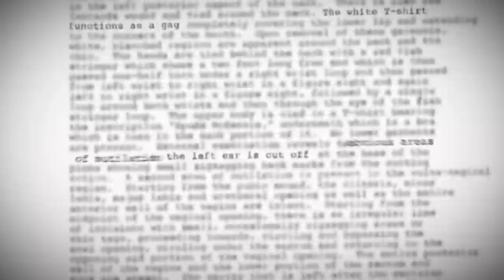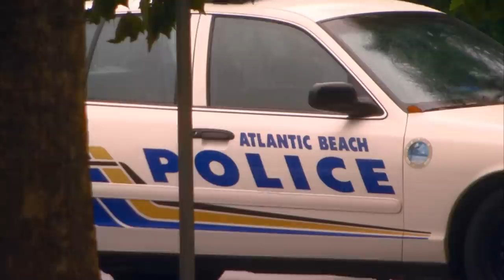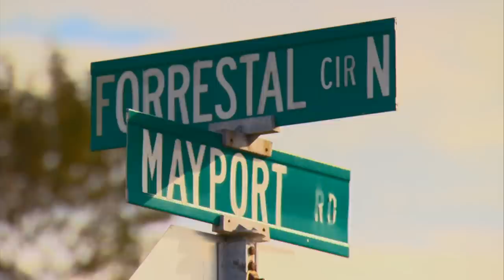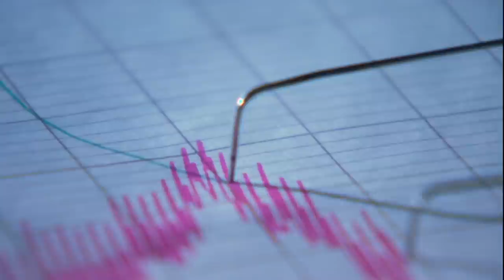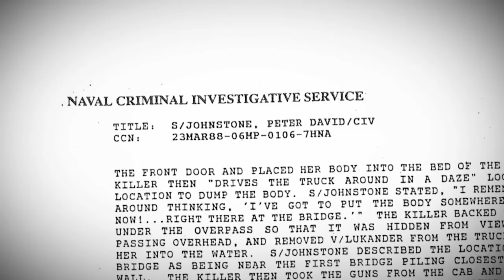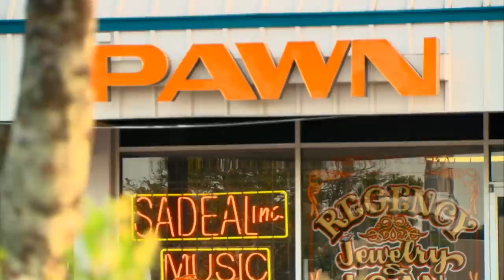Psychic Investigators | A Psychic for the Defense | Season 2 Episode 15 | Curious?: True Heroes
This time psychic helps to prove the innocence of a prime suspect. After the FBI failed to solve the case, it went cold for 7 years. When the case is reopened, a psychic is brought in to look at the case as some details might be missing.

Will the psychic be able to prove the man's innocence?

Psychic Investigators - From Season 2 Episode 15 "A Psychic for the Defense":  Investigators are perplexed when a gagged and mutilated body washes up on a Florida beach.

The FBI is called in to help crack the gruesome case…  And family friend Peter Johnstone becomes the prime suspect.  Without hard evidence, however, the case goes cold.

When the investigation is reopened seven years later, Johnstone’s defense team takes an unconventional approach. They hope psychic Sharon Johns will clear their client’s name.  Johns says she can see the face of the killer... and points to evidence she says has been overlooked.

Can she help free an innocent man?